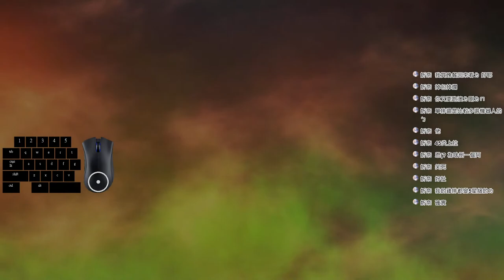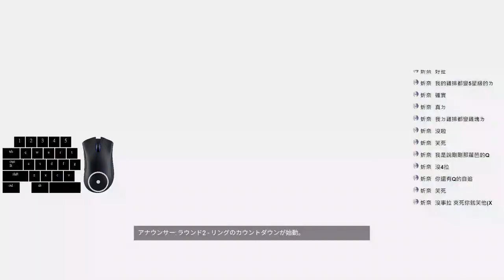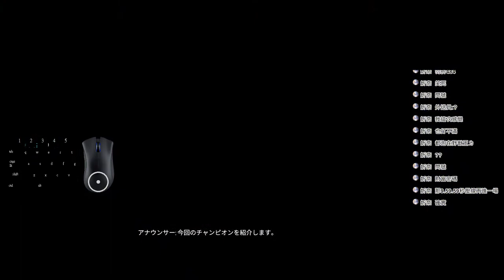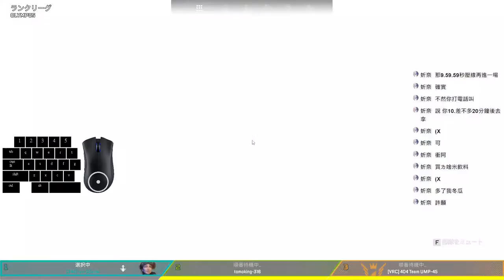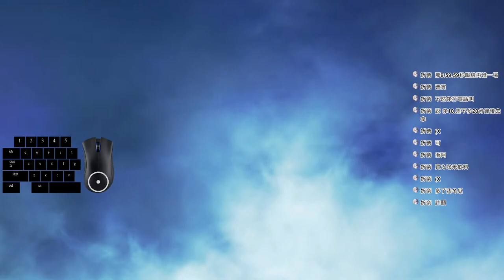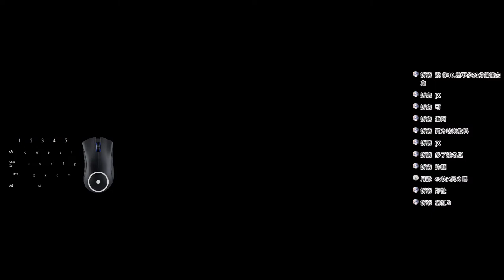6/3 打打打 Apex Legends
Some Chinese and bad english. maybe can some japanese

CPU  I5-12600K
MB    GIGABYTE Z690 AORUS ELITE AX DDR4
GPU  MSI GEFORCE GTX 1660 TI VENTUS XS 6G OC
RAM Kingston Fury Beast RGb 16GB*2 DDR4-3600